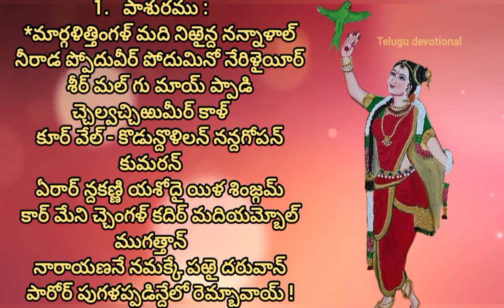ధనుర్మాసం- తిరుప్పావై 1వరోజు,మొదటి పాశురం అర్థము|| thiruppavai in telugu|| thiruppavai pasuram 1